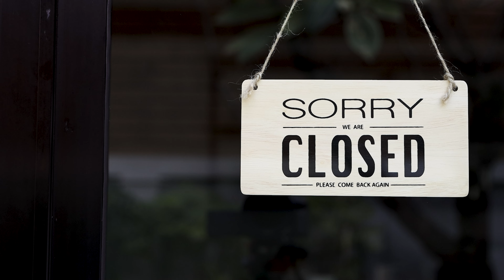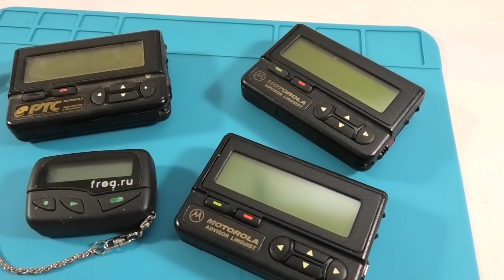В США закрывают визовые центры России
Вы спрашивали - мы отвечаем. Что означает закрытие визовых центров России в США, почему это происходит и как теперь делать визу в Россию? Рассказываем в видео.
☎️ НАШИ КОНТАКТЫ:
Записаться на консультацию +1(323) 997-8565
Больше информации на нашем сайте

🗽УСЛУГИ, КОТОРЫЕ МЫ ПРЕДОСТАВЛЯЕМ:
✔️Иммиграционные формы: green card, гражданство США, смена статуса, TPS, U4U, политическое убежище, аффидевит и т.д.
✔️Документы: доверенности, заявления, справки, переводы документов, апостиль, нотаризация, vital records и т.д.
✔️Паспорта, Гражданство и Визы: паспорт РФ, паспорт США, тревел паспорт, гражданство РФ для детей, подтверждение гражданства РФ, виза в Россию, виза в США.
✔️И многое другое: регистрация брака, развод по обоюдному согласию, лотерея Грин-кард, отпечатки пальцев, фото на документы и т.д.
ДИСКЛЕЙМЕР:
Rush in Professional Services Inc. также известна как Rush in Documentation Center не является адвокатской компанией. Мы не даем юридических советов.
Мы команда:
аккредитованных иммиграционных консультантов (Секретарь Штата Калифорнии, профессиональный бонд для иммиграционного консультанта 10126056, кодекс профессиональной деятельности раздел 22443.1),
судебных переводчиков,
публичных нотариусов,
паспортных и визовых специалистов.